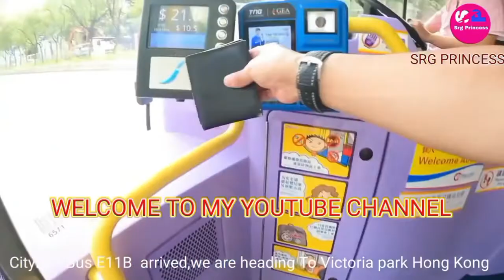Tung chung To Victoria park causeway Bay/City Bus Ride/Tsing Ma Bridge/Hong Kong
Hi everyone this video is during Traveling Tung chung To Victoria park causeway Bay Hong Kong by City Bus Ride
we enjoyed our holiday with  beautiful view of the Hong Kong

My gear
GoPro hero 9 Black
Narzo50a Realme
HP laptop